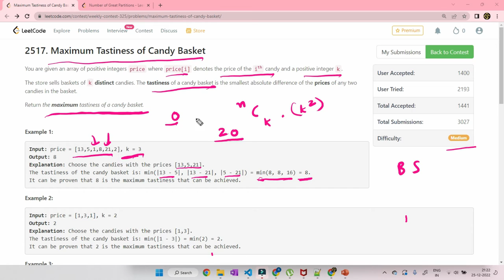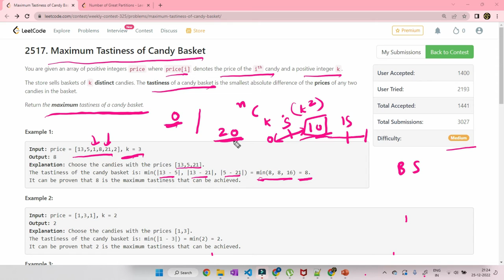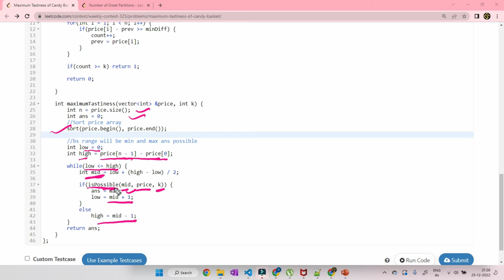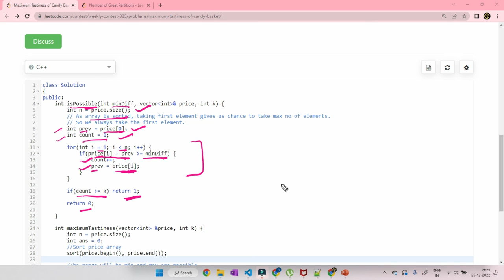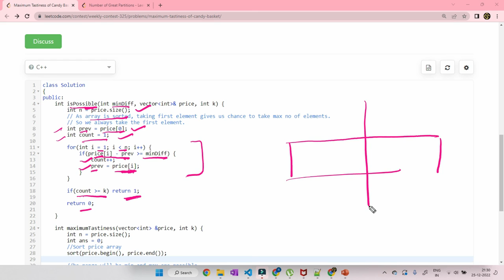2517. Maximum Tastiness of Candy Basket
In this video we discuss the third problem of Leetcode Weekly contest 325
2517. Maximum Tastiness of Candy Basket